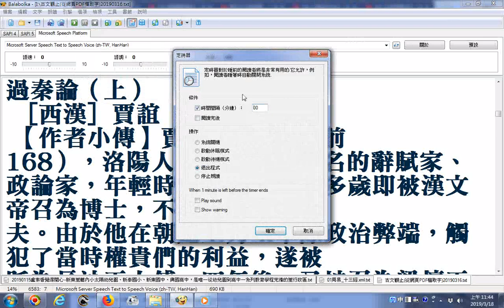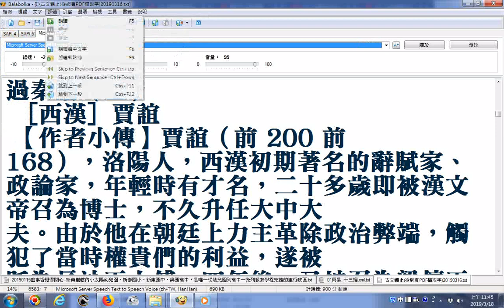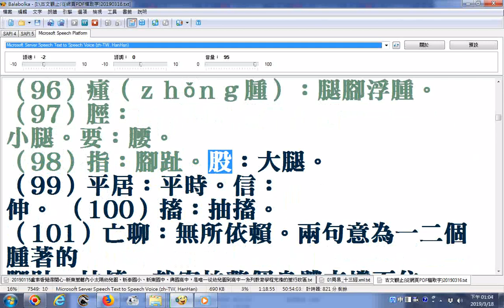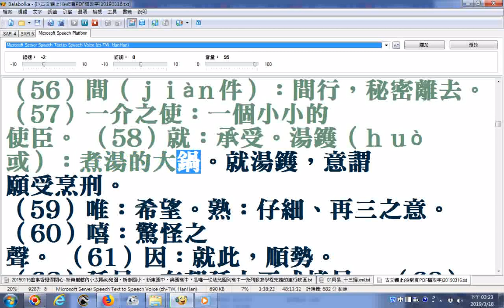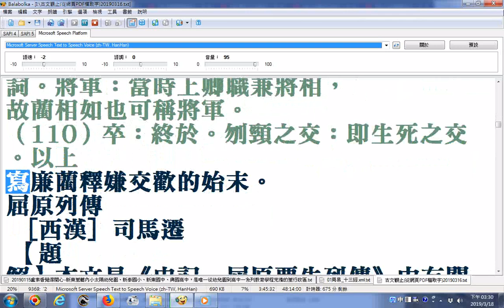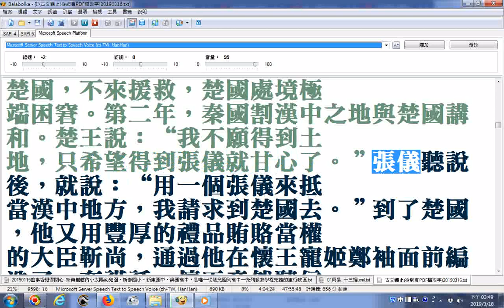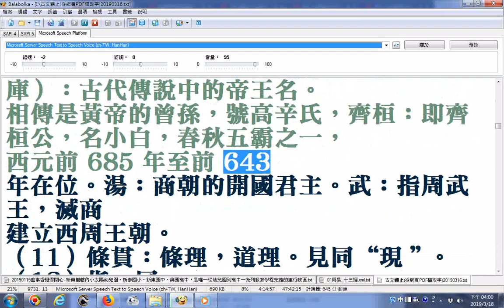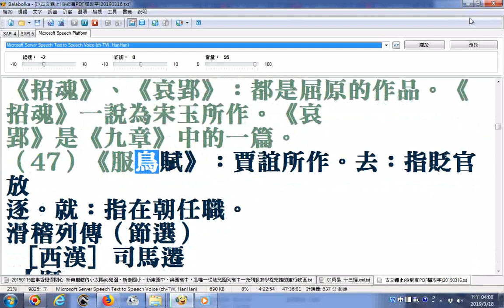古文觀止02 使用Balabolka電腦程式逐字唸 ［西漢］賈誼過秦論（上）、治安策（節選）、［西漢］晁錯論貴粟疏、司馬相如上書諫獵 、司馬遷項羽本紀（節選） 、司馬遷周亞夫軍細柳 、司馬遷廉頗藺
啟事: 因為程式會跳讀漏讀，所以不要只聽聲音，以免誤解原意。原稿部分字誤，例如吊是弔誤。(此外，另有史記全文逐字唸影片播放清單，歡迎參考或下載廣傳)